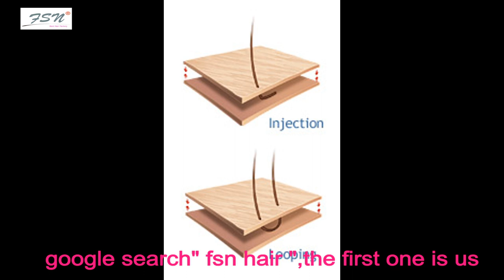Revolutionizing Wig Manufacturing: The 2024 New Automatic Wig Machine by FSN Hair Factory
In 2024, FSN Hair Factory has introduced a cutting-edge automatic wig machine that stands to revolutionize the wig and toupee manufacturing industry. This advanced machine is equipped with digital control for precise operation, significantly improving efficiency and product quality. The innovation combines principles from various fields including mechanism theory, robotics techniques, numerical control, and mechanical structure techniques, ensuring a seamless integration of automation in wig production.

Key Features of the 2024 Automatic Wig Machine
1. Digital Control System

Precision Operation: The machine’s digital control system ensures precise operations throughout the manufacturing process. This precision leads to a consistent and high-quality output, minimizing human error and variability.
Main-Motor Digital Drive: The main motor utilizes a digit-controlled drive, allowing for exact movements and adjustments during production. This ensures uniformity and consistency in every wig and toupee produced.
2. Integration of Advanced Technologies

Mechanism and Robotics: By incorporating mechanism theory and robotics techniques, the machine can perform complex tasks with high accuracy. Robotics enables the machine to replicate intricate hand movements, crucial for creating natural-looking wigs.
Numerical Control Techniques: Numerical control techniques allow for the precise programming of tasks, ensuring that each step of the wig-making process is executed flawlessly. This control extends to the adjustment of hair density and patterning.
3. Automation and Stability

High Automation: The machine operates automatically, reducing the need for manual intervention. This automation not only speeds up the production process but also ensures a stable and reliable operation.
Stability in Batch Production: Due to its high level of automation and stable running process, the machine is ideal for batch production. It can consistently produce large quantities of wigs and toupees without compromising on quality.
4. Density Distribution Uniformity

Adjustable Density: One of the standout features of the machine is its ability to adjust hair density through numerical control. This allows for different densities in various areas of the wig, providing a more natural look.
Uniform Distribution: The machine ensures uniform distribution of hair density, which is essential for creating realistic and aesthetically pleasing wigs.
5. Minimal Training Required

User-Friendly Operation: The machine is designed to be user-friendly, requiring minimal training for workers. This makes it accessible for operators, reducing the learning curve and associated costs.
6. Versatility in Production

Custom-Made Wigs and Toupees: The automatic wig machine excels in producing custom-made wigs and men’s toupees. It can handle any size and design specifications, catering to diverse customer needs.
Wide Range of Applications: Whether it’s for fashion, medical purposes, or personal use, the machine can produce a wide range of wig styles and types.
Benefits of the Automatic Wig Machine
1. Enhanced Efficiency

The digital control and high level of automation greatly enhance production efficiency. This allows manufacturers to meet increasing demand without compromising on quality.
2. Consistent Quality

With computer-controlled precision, the quality of wigs and toupees remains consistent across batches. This consistency is crucial for maintaining customer satisfaction and trust.
3. Cost-Effective Production

By automating the wig-making process, the machine reduces labor costs and increases production speed. This results in a more cost-effective manufacturing process.
4. Improved Customization

The ability to adjust hair density and create custom designs ensures that each product can be tailored to meet specific customer requirements. This level of customization was previously difficult to achieve with manual processes.
5. Ideal for Large-Scale Manufacturing

The machine’s stability and efficiency make it ideal for large-scale manufacturing. It can handle high volumes of production while maintaining high standards of quality.
Conclusion
The 2024 new automatic wig machine by FSN Hair Factory represents a significant advancement in the wig and toupee manufacturing industry. By integrating digital control, robotics, and numerical techniques, the machine offers precise, efficient, and high-quality production. Its ability to automate complex processes, adjust density distribution, and produce custom-made wigs and toupees with minimal training makes it an invaluable asset for modern wig manufacturers. As a result, it stands to replace manual operations, ensuring high productivity without compromising on product quality or quality assurance.